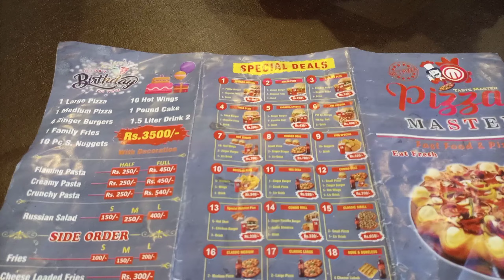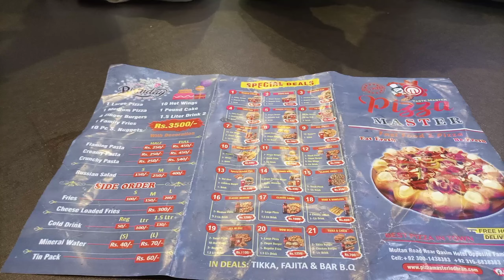pizza party | zinger Burger| party with cousins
I made vlog to entertain my audience.
i was went to eat pizza ,with my loveliest first cousins .
so ,this is my best experience to entertain my cousins and i captured these moments in my vlog and convay to my audienece, through you tube .